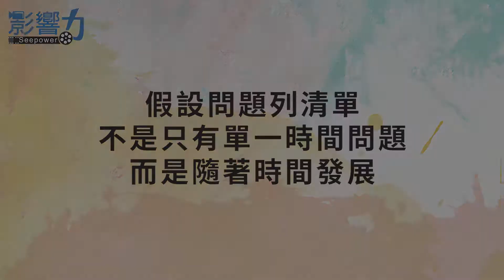個人品牌變現系列 17：Google 搜尋流量爆棚的秘密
本集內容：【假設問題，列出清單，你我都能成為網路世界的專家！】

我們要怎麼在 Google 這個搜尋引擎大宗裡，讓自己流量爆棚？成為大家的意見領袖呢？設好主題、列出一串問題清單、給出最好的回答文章，你就可以在 Google 問答仲介裡嶄露頭角囉！

集數：17 / 23
錄製時間：2018 年 6 月

關於于為暢
資深網路人 / 站長 / 個人品牌事業教練 / 網路行銷講師 / 部落客兼經紀人 / 作家 / 父親 / 職業運動迷。